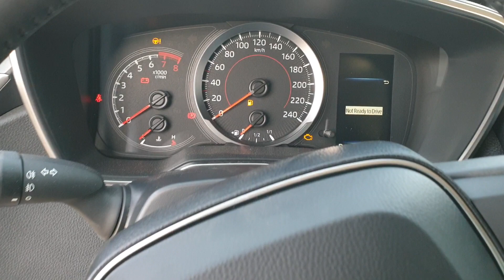2020 Toyota Corolla Full Option In Dubai - Car Exporter From UAE